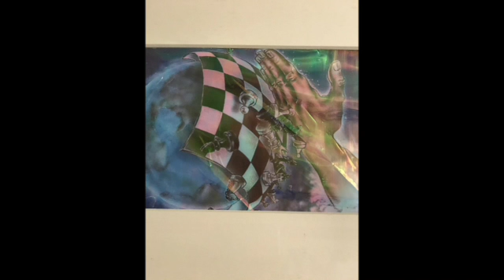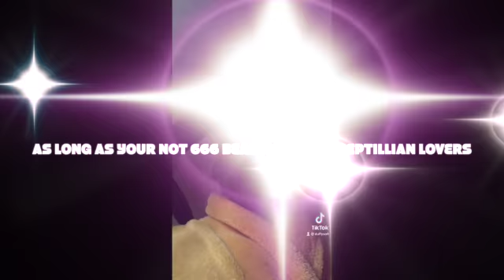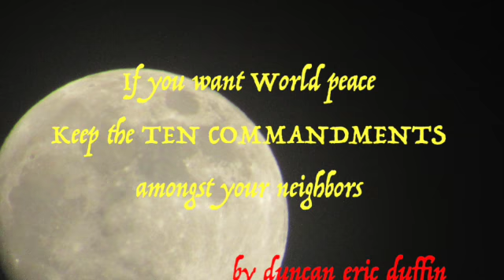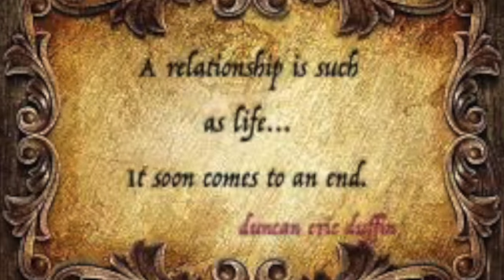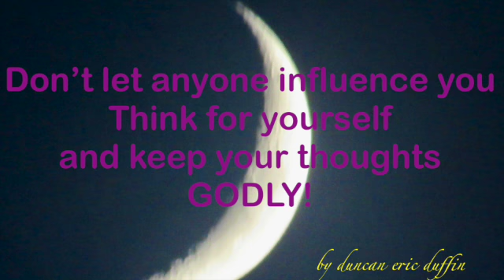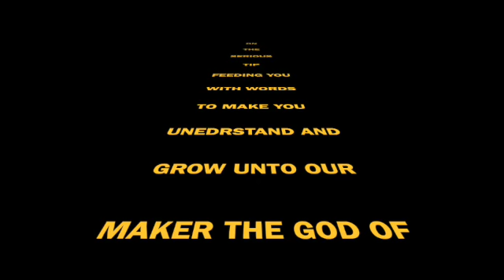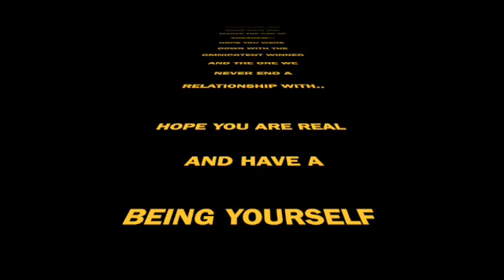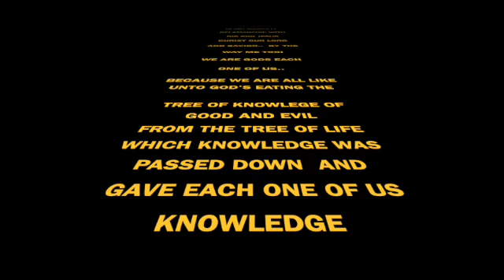ON DA SERIOUS TIP SD 480p